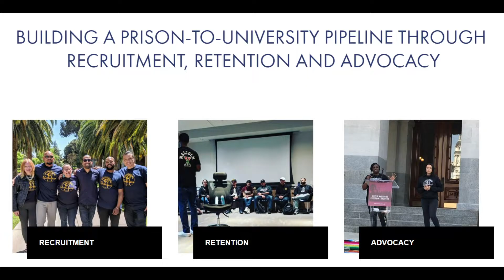Laura Rambo || Berkeley Discovery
Laura Rambo, UC Berkeley
College of Letters & Science, Economics

The 1980s and 1990s saw a dramatic expansion of prison construction in rural counties throughout the United States. Working with economist David Card, Laura Rambo's research seeks to empirically demonstrate what the true economic implications of this prison construction boom has been on these counties.